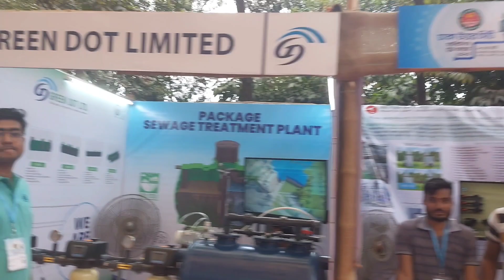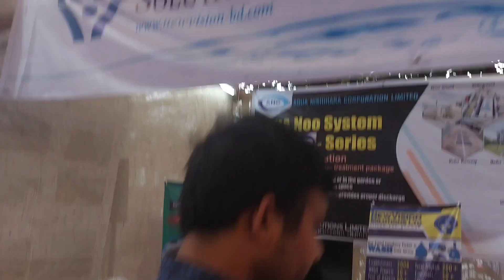UNICEF arranged ঢাকা উত্তর সিটি কর্পোরেশন স্যানিটেশন ট্রেড ফেয়ার। DNCC Trade Fair 2023.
ঢাকা উত্তর সিটি কর্পোরেশন স্টেশন ট্রেড ফেয়ার ২০২৩.